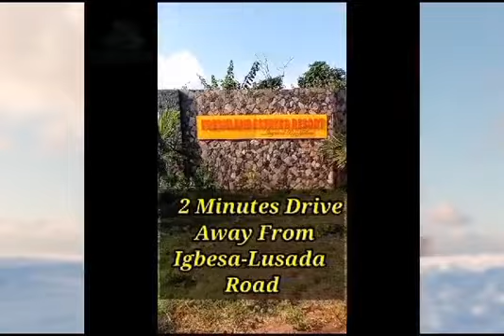Freshland Estate and Resort Agbara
Welcome to FRESHLAND ESTATE&RESORTS

*FRESHLAND ESTATE&RESORTS* is situated in a peaceful and serene town  Agbara/Igbesa  close to the Lagos/ogun business district This is the best eco-smart city with eco-smart resorts in Africa.

 * FRESHLAND ESTATE & RESORTS * is an eco-smart estate that comes with an automated gate, perimeter fencing, smart security system and so much more...

 *Location* Agbara / Igbesa

 *Title:* Registered survey & C of O

 *LAND TYPES & PRICES:* (Price all Inclusive)

*PRICE INCREASE ALERT*

*500sqm -
*Actual Price* *7,500,000
*Promo Price  N5,5000,000*
*300sqm - N3,000,000*

 *Instalment Payment Plans Available with N1.5m deposit*

 *This Estate is offering sites and services which include :*

- Perimeter fence
- Automated Gate
- Street lights
- Cctv cameras
- Children's play area
- Sports Facility
- Eco Friendly

 *NEIGHBORHOOD*:

- Free Trade Zone
-Badagry Beach
-Suntan Beach
-Agbara Seaport Terminal
-Morogbo
-Agbara Ind. Estate
-Opic Estate
-Fresh Land Estate & Resort
-Crown City Resort
-Unilever Plc

*NEW PROJECTS CLOSE TO THE ESTATE*
The Blue Line Railway on the other hand is a 27km rail route that will have thirteen stations and run from Okokomaiko to Marina. The project’s first phase will be from Marina to Mile 2, while the second phase will terminate at Okokomaiko. The following stations will be operational in the first phase: Mile 2, Alaba, Iganmu, National Theater, Iddo, Ebute Ero, and Marina.

 *FRESHLAND ESTATE&RESORTS: Africa’s Best Eco-smart Estate & Resort ✍🏻*